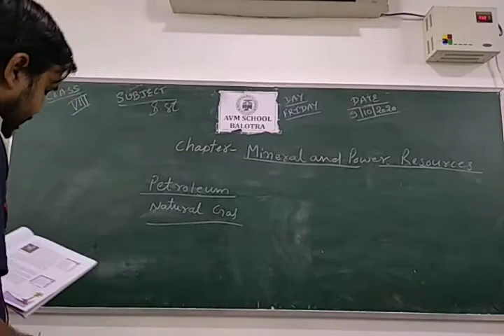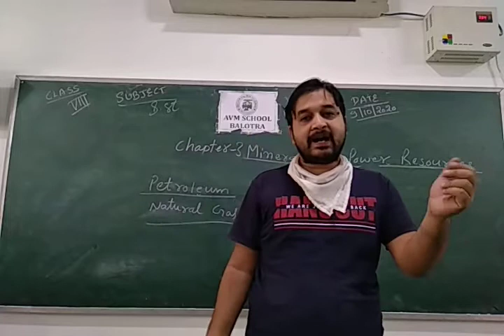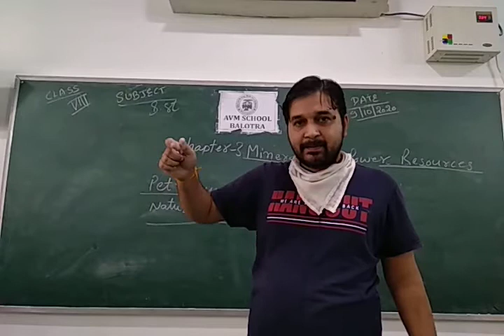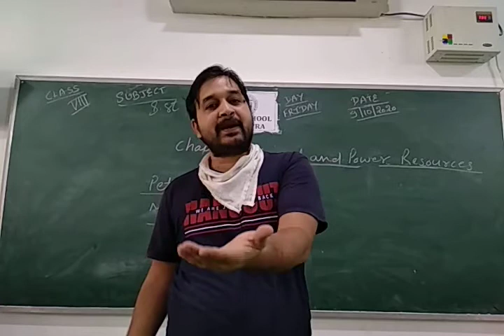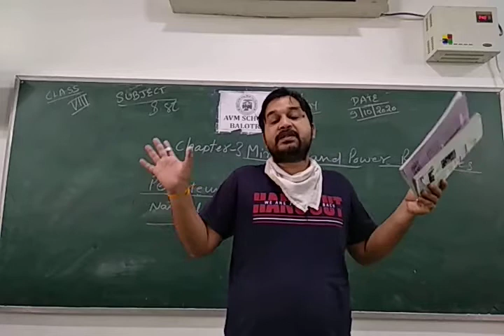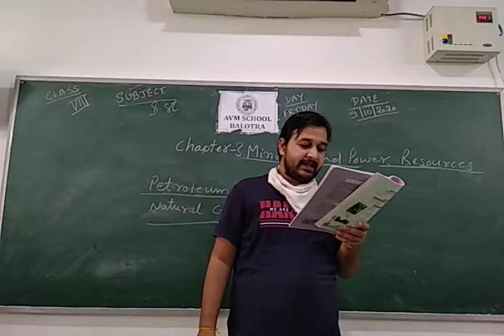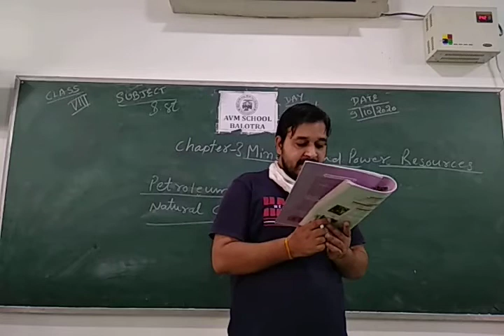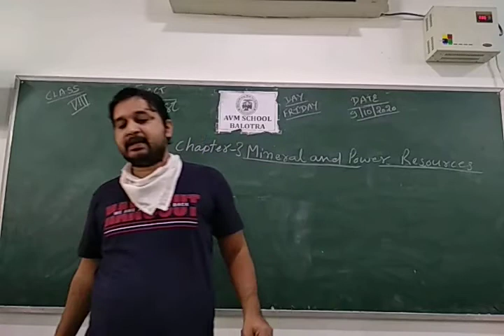class 8 th sat chapter 3